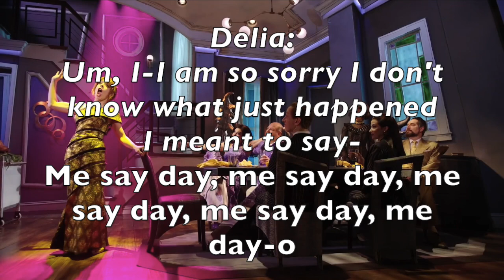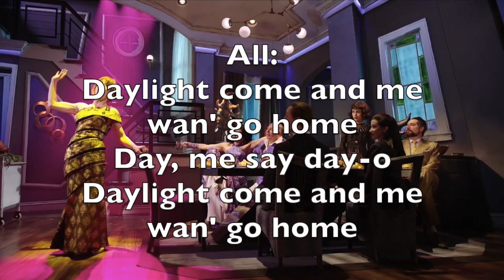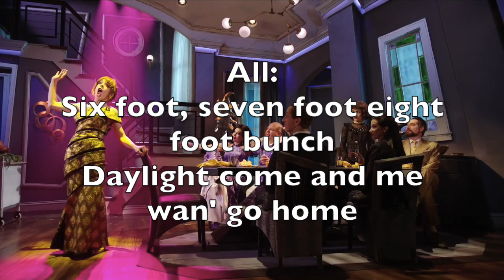Beetlejuice the Musical - Day O (The Banana Boat Song) (Act 1 Finale) Lyrics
Day-O (The Banana Boat Song) (Act 1 Finale) from Beetlejuice the Musical with Lyrics.